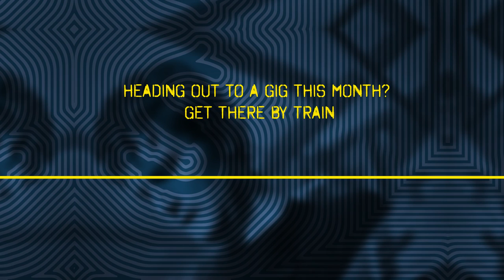Merseyrail Sound Station Festival 2016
The final of the Merseyrail Sound Station Prize at Moorfields Station in November 2016.

Featuring:
Gazelle
The Jjohns
A Lovely War
Delia
Fay Moore
Stillia
Astles
Jo Mary
Katie Mac
CaveParty